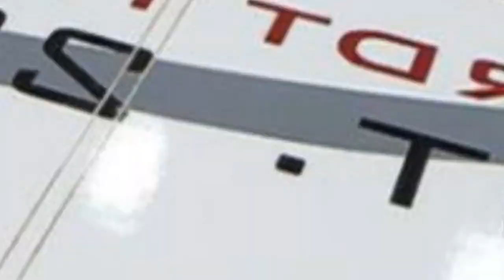75 Beautiful Light Wood Floor Home Gym With Beige Walls Design Ideas #71 🤎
0:00 - Intro
0:00:12 -  #1
0:00:17 -  #2
0:00:22 -  #3
0:00:27 -  #4
0:00:32 -  #5
0:00:37 -  #6
0:00:42 -  #7
0:00:47 -  #8
0:00:52 -  #9
0:00:57 -  #10
0:01:02 -  #11
0:01:08 -  #12
0:01:14 -  #13
0:01:20 -  #14
0:01:26 -  #15
0:01:32 -  #16
0:01:38 -  #17
0:01:44 -  #18
0:01:50 -  #19
0:01:56 -  #20
0:02:02 -  #21
0:02:09 -  #22
0:02:16 -  #23
0:02:23 -  #24
0:02:30 -  #25
0:02:37 -  #26
0:02:44 -  #27
0:02:51 -  #28
0:02:58 -  #29
0:03:05 -  #30
0:03:12 -  #31
0:03:19 -  #32
0:03:26 -  #33
0:03:33 -  #34
0:03:40 -  #35
0:03:47 -  #36
0:03:54 -  #37
0:04:01 -  #38
0:04:08 -  #39
0:04:15 -  #40
0:04:22 -  #41
0:04:29 -  #42
0:04:36 -  #43
0:04:43 -  #44
0:04:50 -  #45
0:04:57 -  #46
0:05:04 -  #47
0:05:11 -  #48
0:05:18 -  #49
0:05:25 -  #50
0:05:32 -  #51
0:05:40 -  #52
0:05:48 -  #53
0:05:56 -  #54
0:06:04 -  #55
0:06:12 -  #56
0:06:20 -  #57
0:06:28 -  #58
0:06:36 -  #59
0:06:44 -  #60
0:06:52 -  #61
0:07:00 -  #62
0:07:08 -  #63
0:07:16 -  #64
0:07:24 -  #65
0:07:32 -  #66
0:07:39 -  #67
0:07:46 -  #68
0:07:53 -  #69
0:08:00 -  #70
0:08:07 -  #71
0:08:14 -  #72
0:08:21 -  #73
0:08:28 -  #74
0:08:35 -  #75